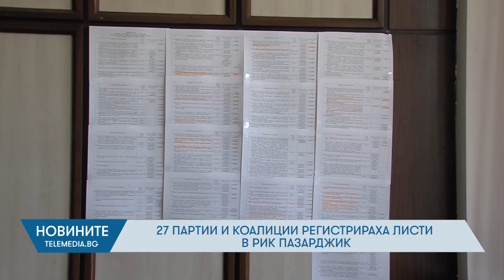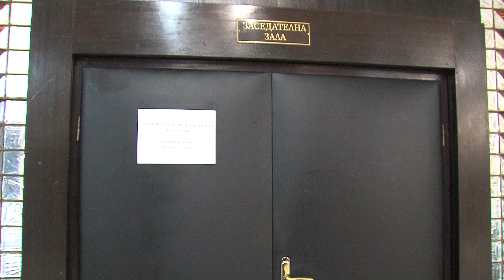27 партии и коалиции регистрираха листи в РИК Пазарджик